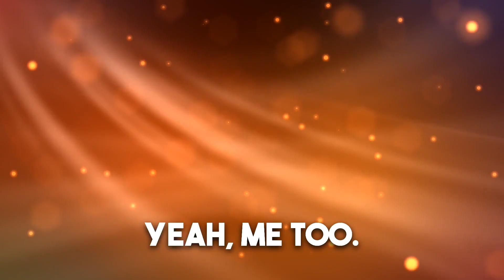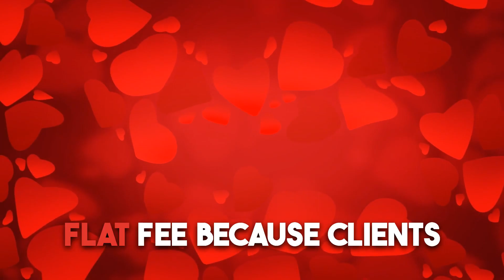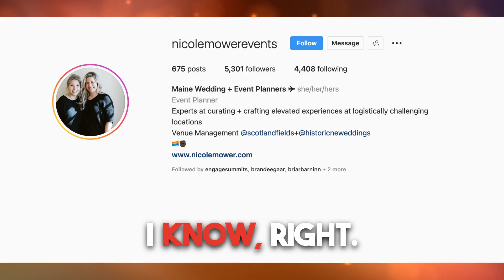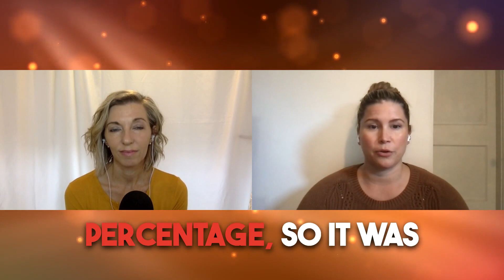Mastering Percentage-Based Pricing for Beginners: A Step-by-Step Guide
In this video, you will learn:
1.  Why you should use percentage based pricing over flat fee pricing
2.  How to switch from flat fee to percentage based pricing
3. The most common challenges you will face when making the switch
4. How to confidently sell against those challenges

💁🏼‍♀️Apply to work with me directly, For established wedding pros who are ready to scale their business to $100k and beyond

MY FAVORITE TOOLS AND PARTNERS:
💸Gusto (payroll)
⏰ Timeline Genius (timeline creation software for planners and venues)

Hey there, I’m Brandee, a wedding business coach helping wedding pros to scale their businesses to $100k and beyond (without working 24/7!)🙌. To date, I've helped over 1000 students to double their revenue and take back their time!

I've built one of the largest planning firms in Orlando, FL that generates multiple 6-figures per year without me doing any of the weddings myself.  Through the strategies I share on this channel and in my programs, I will show you how to scale your revenue, create maximum profit, start paying yourself a salary! 💰 I’m so excited you’re here!